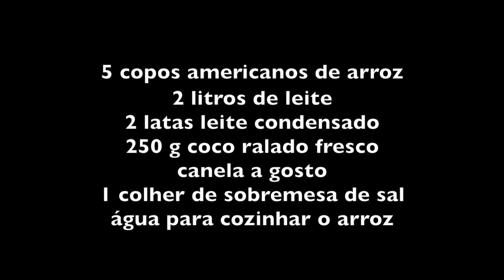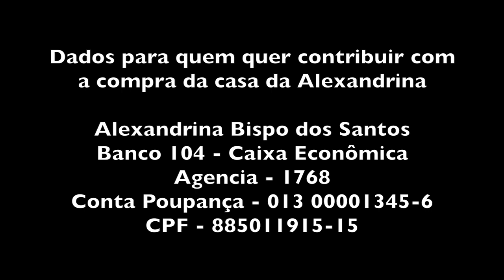O ARROZ DOCE DA ALEXANDRINA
DADOS BANCÁRIOS PARA QUEM QUER CONTRIBUIR COM A COMPRA DA CASA NOVA DA ALEXANDRINA

Agencia - 1768
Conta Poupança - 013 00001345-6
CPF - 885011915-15